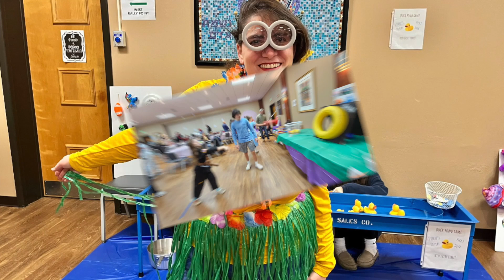Temple Adas Shalom Purim Carnival 2023!!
March 10th we had our yearly Purim Carnival, and it was a blast!   Our Kehillah Magnet Religious School, as well as parents and families from across the county came to have fun, get their faces painted, eat pizza and hamantaschen, mush pies in their parent's faces, and play a host of awesome carnival games!

Special thanks to our incredible Menahelet, Sarah O'Donnell, for organizing this year's carnival!!

Songs:
- You've Got a Friend in Me:  Courtesy of UMG on behalf of: Walt Disney Records.
- Shavua Tov: Original song by Jeff Klepper Additional lyrics, and performed by Michael Mullis, Temple Adas Shalom Music Director.

Get information about our Friday night shabbat services, as well as a host of other Jewish activities.

For more information about Temple Adas Shalom's Kehillah Magnet Religious School Program,

Proudly serving Jews in Maryland, Delaware, and Pennsylvania since 1955.